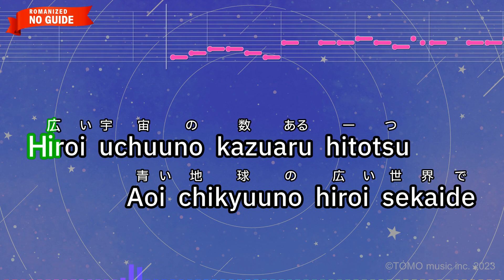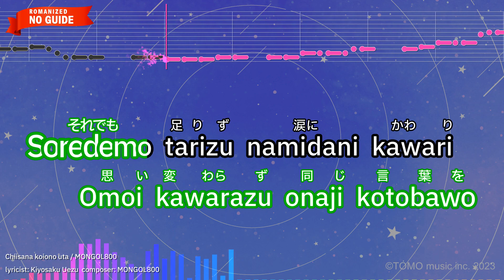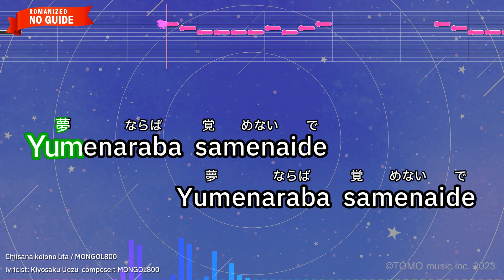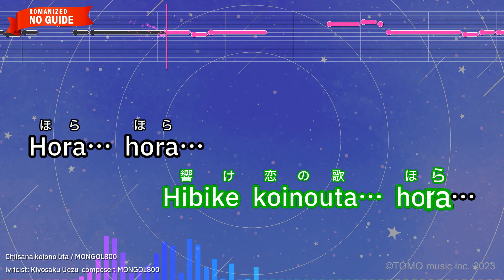Chiisana koino uta – MONGOL800 (Romaji Karaoke no guide)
【Japanese title】小さな恋のうた - MONGOL800
【Songwriter】MONGOL800/Kiyosaku Uezu

*There is a typographical error in the title display of the video.
(Error) Chiisana koiono uta
(Correct) Chiisana koino uta

【Romanized Lyrics】
Hiroi uchuuno kazuaru hitotsu
Aoi chikyuuno hiroi sekaide

Chiisana koino omoiwa todoku
Chiisana shimano anatano motoe

Anatato deai tokiwa nagareru
Omoiwo kometa tegamimo fueru

Itsushika futari
Tagaini hibiku tokini
Hageshiku tokini setsunaku

Hibikuwa tooku haruka kanatae
Yasashii utawa sekaiwo kaeru

Hora anatanitotte
Daijina hitohodo
Sugu sobaniiruno

Tada anatanidake todoite hoshii
Hibike koinouta… hora…

Hora… hora…
Hibike koinouta
Anatawa kizuku

Futariwa aruku kurai michidemo
Hibi terasu tsuki

Nigirishimeta te
Hanasu kotonaku
Omoiwa tsuyoku eien chikau

Eienno fuchi kitto bokuwa iu
Omoi kawarazu onaji kotobawo

Soredemo tarizu namidani kawari
Yorokobini nari kotobani dekizu

Tada dakishimeru
Tada dakishimeru…

Hora anatani totte
Daijina hitohodo
Sugu sobaniiruno

Hibike koinouta… hora…

Hora… hora…
Hibike koino uta

Yumenaraba samenaide
Yumenaraba samenaide

Anatato sugoshita toki
Eienno hoshito naru

Hora anatani totte
Daijina hitohodo
Sugu sobani iruno

Hibike koino uta

Hora anatanitotte daijina
Hito hodo Sugu sobani iruno

Hibike koinouta… hora…

Hora… hora…
Hibike koinouta